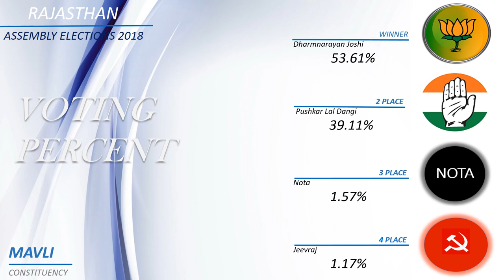MAVLI Assembly Constituency